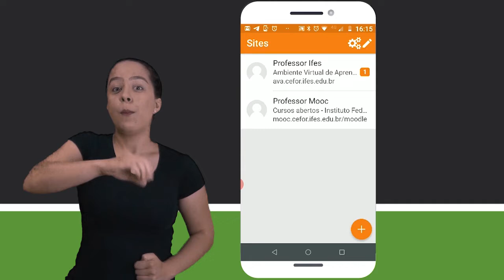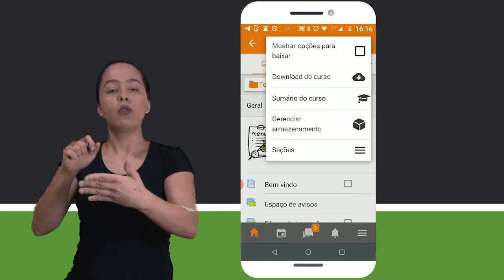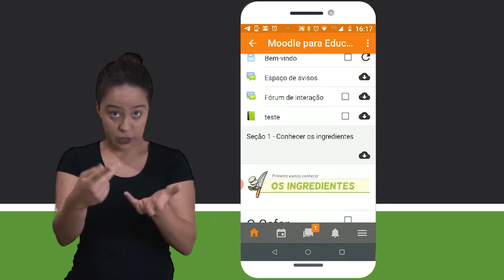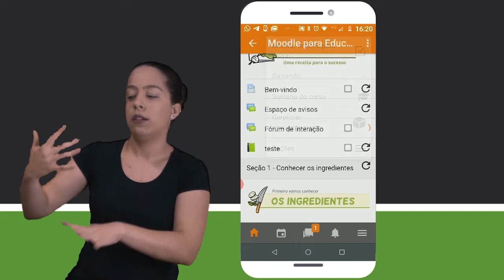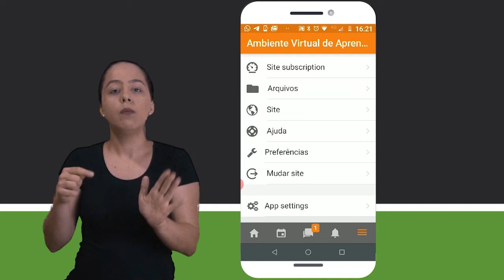2 DICAS PRÁTICAS DO MOODLE MOBILE QUE FACILITAM SUA VIDA [Libras]